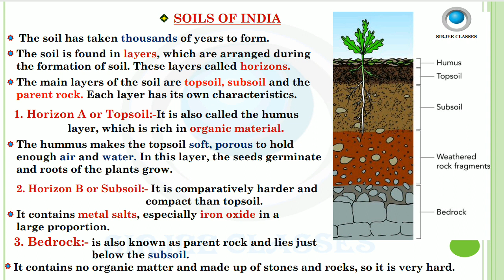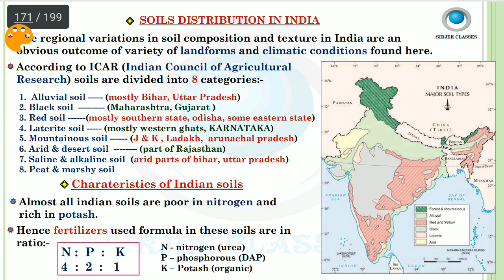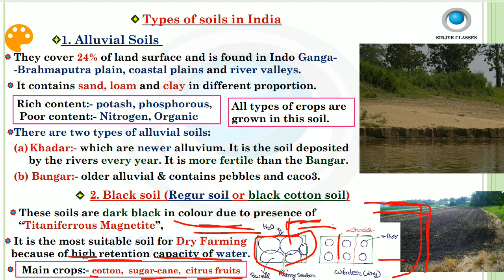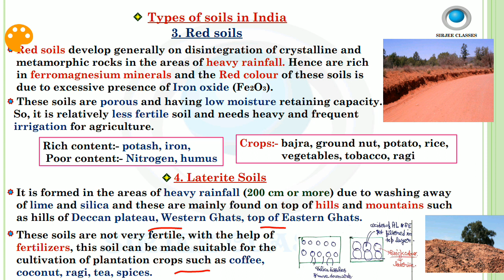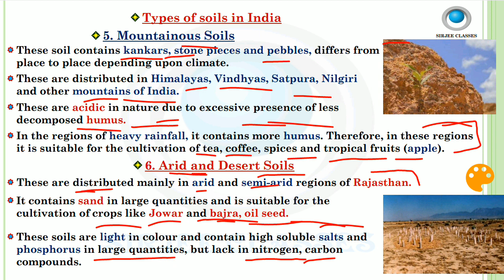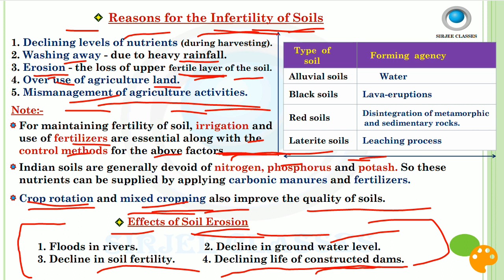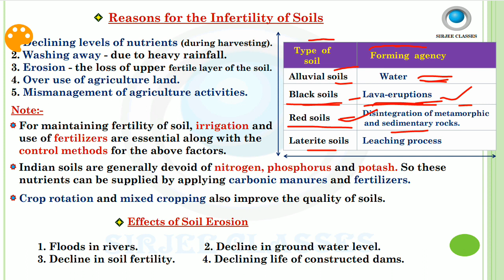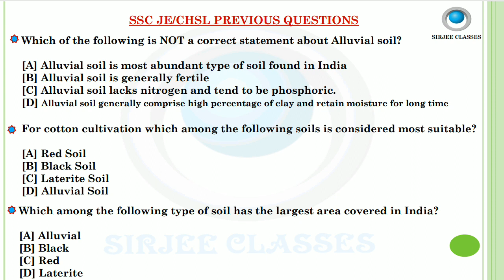GEOGRAPHY (SOILS OF INDIA & THEIR CHARACTERISTICS) FOR SSC JE/CHSL EXAM